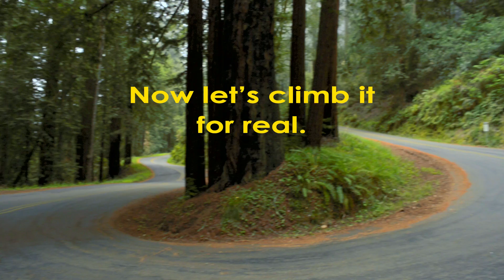Forrest Curve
Marin Century 2013 TV Ad